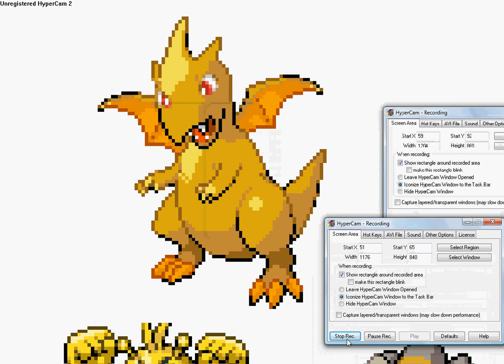sprite play #1 (Baby Empireo)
the first time i put a
video of me making a sprite